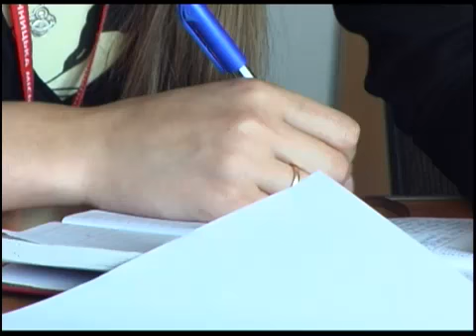Телеканал ВІТА новини 2011-08-02 фестиваль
27 та 28-мого серпня у Вінниці проходитиме другий міжнародний фестиваль афганської та військово-патріотичної пісні «Дорога надії 2011». Як і минулого року, захід відбуватиметься за підтримки міського голови Володимира Гройсмана та Вінницької облдержадміністрації. На сцені кіноконцертної зали «Райдуга» виступатимуть 20 колективів - з України, Росії, Білорусії, Молдови та Придністров'я. Наразі оргкомітет приймає заявки на участь у фесті. Розпочнеться захід з покладання квітів до пам'ятника загиблим воїнам інтернаціоналістам, що у парку імені Горького. Далі проходитиме концерт , під час якого визначать переможців в номінаціях «Приз глядацьких симпатій», «Кращий автор», «Інновація в авторській пісні». Усі фаворити отримають дипломи та грошові винагороди.